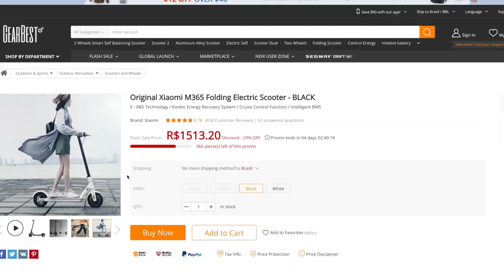Um ótimo patinete ELÉTRICO! Pro Mountain PB06! Melhor que Xiaomi M365?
Vídeo misterioso do dia ( ͡° ͜ʖ ͡°)

Estou querendo cada vez mais trazer vídeos sobre mobilidade aqui no canal, espero que vocês gostem, e seguindo essa linha hoje vou falar sobre um patinete elétrico muito bom! O Pro Mountain PB-06, será que vale a pena?

♦ Não deixe de assistir:

- Melhor que PS4 PRO? Xbox One X vale a pena?
- MELHOR QUE JBL?! Sony XB21
- MELHOR DRONE DE TODOS?! Mavic PRO!